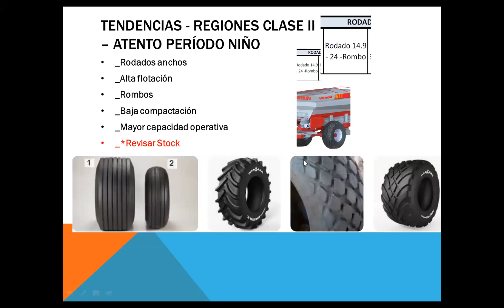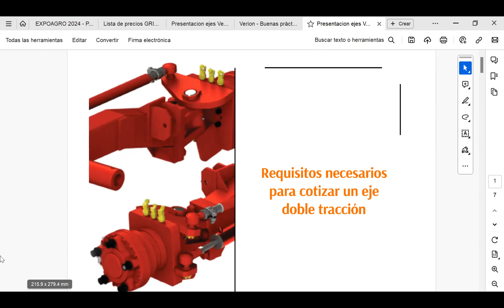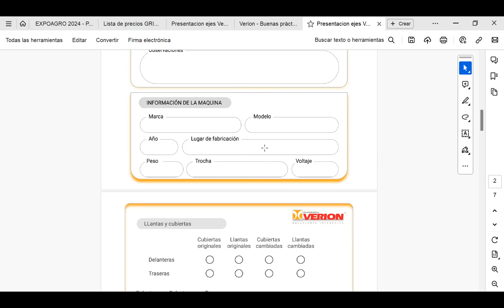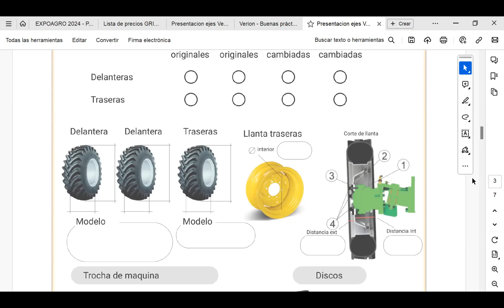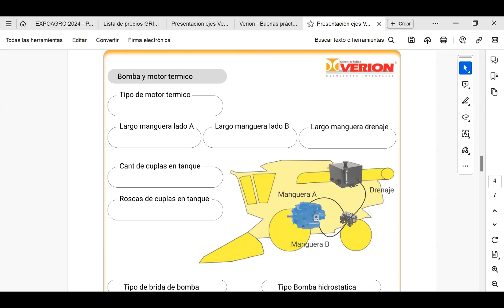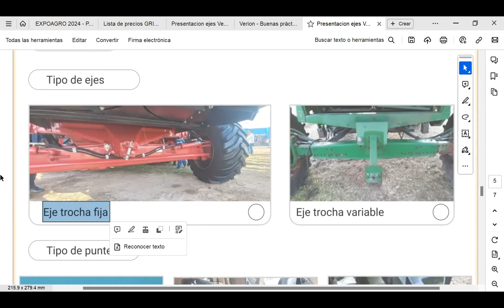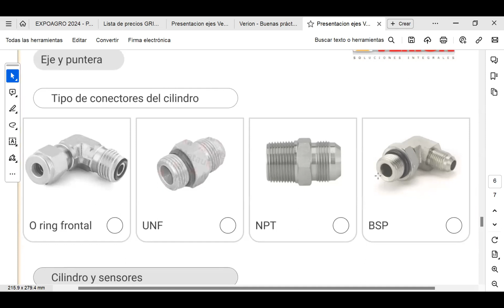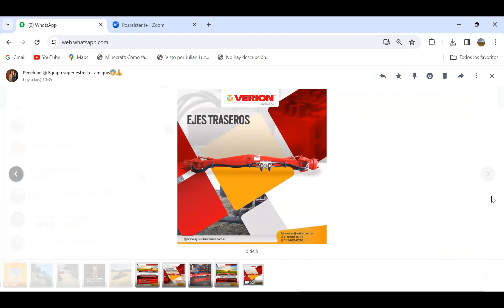Capacitacion Verion ICSA - Eje doble tracción para cosechadoras.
Criterios de relevamiento para la venta técnica de ejes doble tracción para cosechadoras con sistema hidráulico hidrostático.
16/02/24